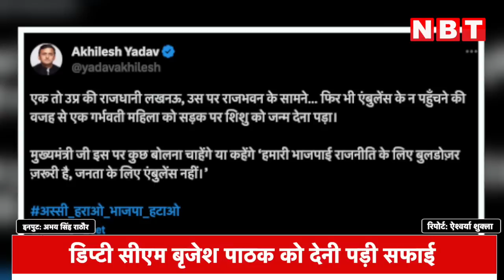UP Raj Bhavan के सामने सड़क पर Delivery, Akhilesh Yadav ने कहा- 'Bulldozer जरूरी है Ambulance नहीं'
राजधानी लखनऊ में सड़क किनारे महिला की डिलीवरी पर हड़कंप मच गया। अखिलेश यादव ने ट्वीट करते हुए लिखा,एक तो उप्र की राजधानी लखनऊ, उस पर राजभवन के सामने… फिर भी एंबुलेंस के न पहुँचने की वजह से एक गर्भवती महिला को सड़क पर शिशु को जन्म देना पड़ा।